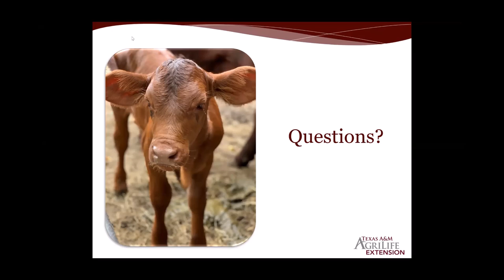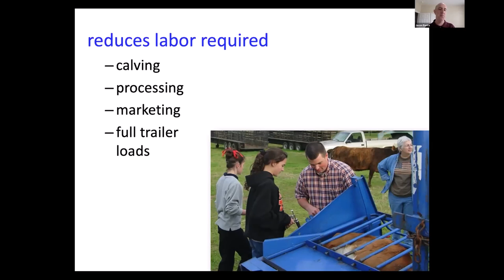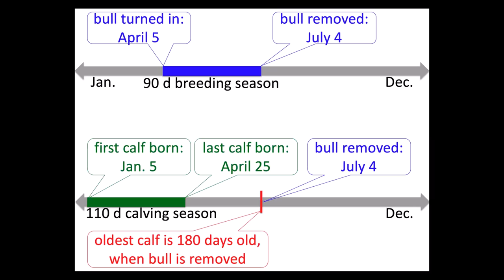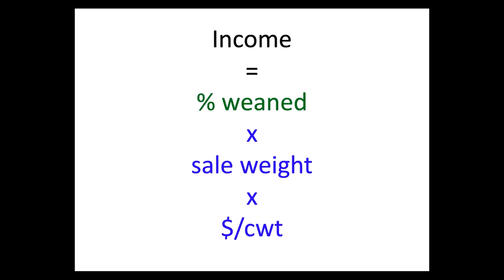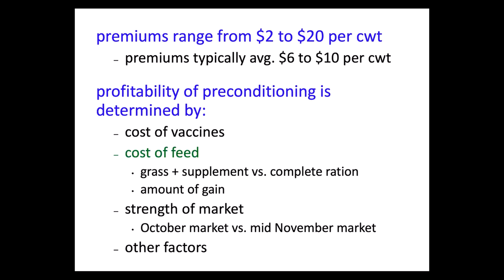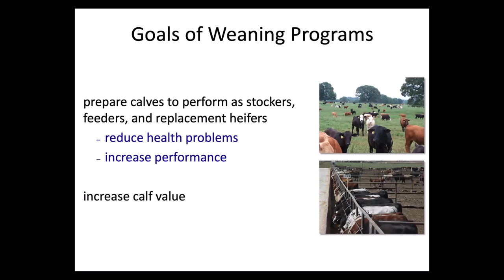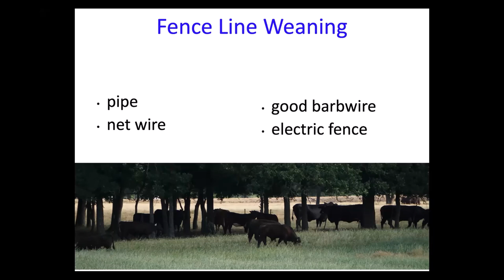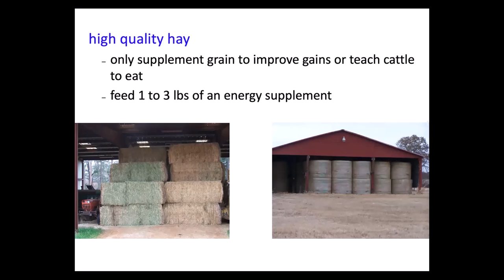Economic Value of a Set Calving Season and Value Added Marketing Quad Co Cattlemens 5 15 20